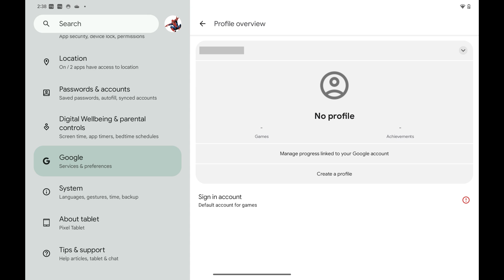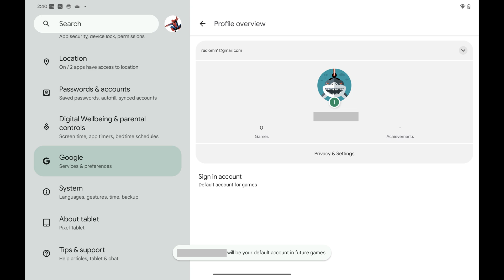How to Create a Google Play Games Profile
In this video I'll show you how to create a Google Play Games profile.

Timestamps:
Introduction: 0:00
Steps to Create a Google Play Games Profile: 0:22
Conclusion: 1:31

Video Transcript:
Are you ready to dive into the vast world of mobile gaming on your Android device with a personalized touch? Creating a Google Play Games profile is your first step towards tracking your achievements, earning XP, and comparing scores with friends.

Step 1. Open the Settings app on your Android device. Your Android settings screen is displayed.

Step 2. Tap "Google" in the menu on the left side of the screen. The Google menu is shown on the right side of the screen.

Step 3. Scroll down this menu, and then tap "Settings for Google Apps." The Settings for Google Apps menu is displayed.

Step 4. Tap "Play Games." A Profile Overview window opens.

Step 5. Tap "Create a Profile." A window opens prompting you to create a Google Play Games profile. You can see your default Google Play Games gamer name and icon in this window.

Step 6. Swipe through the list of profile icons and then choose the icon you want to represent you. Next, find your default profile name directly beneath your icon to make it editable, and then change it to what you want it to be. Tap "Create" after you're done. You'll be routed back to your Google Play Games profile screen, where you'll see your newly-created Google Play Games account.